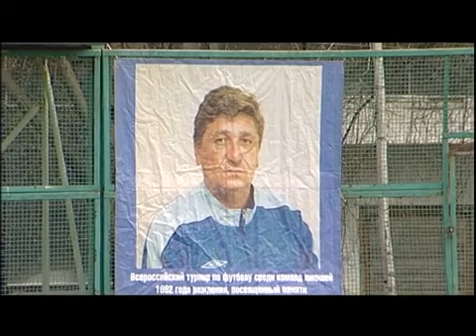Новости cпорта 28 апреля 2014 г.